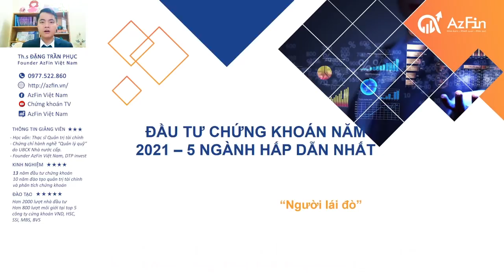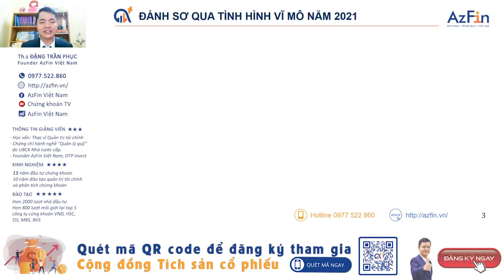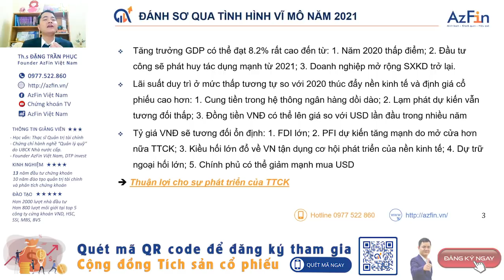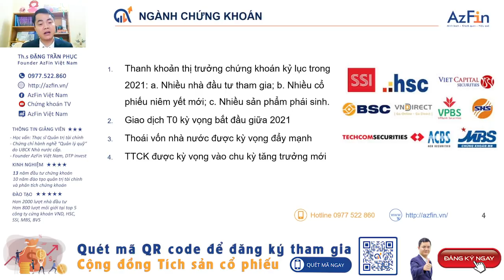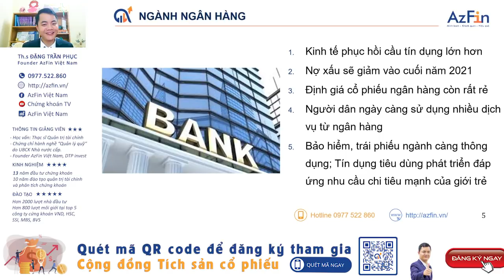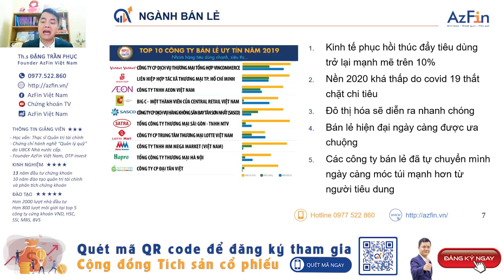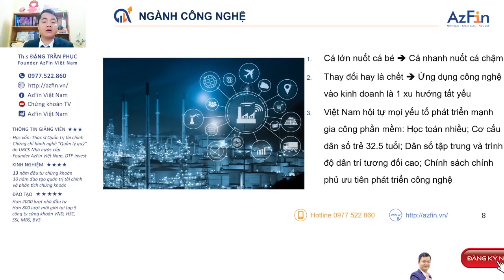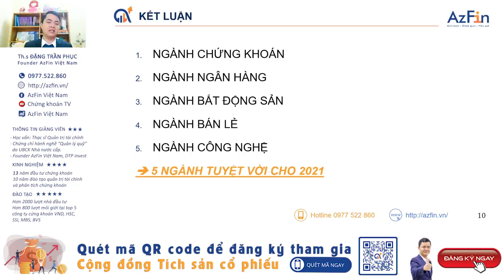ĐẦU TƯ CHỨNG KHOÁN NĂM 2021 (5 NGÀNH HẤP DẪN NHẤT) | AzFin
Năm 2020 kết thúc là một năm thành công với nhà đầu tư chứng khoán Việt Nam trong bối cảnh dịch bệnh Covid19 lan rộng trên toàn cầu, nhiều nên kinh tế phải đóng cửa. Các cổ phiếu trong 5 ngành dưới đây mà AzFin đã phân tích hồi 20/10/2019 cho năm 2020 đều mang đến những hiệu quả đầu tư cao cho nhà đầu tư chứng khoán trên thị trường
1. Ngành Bán lẻ
2. Ngành ngân hàng
3. Ngành nước sạch
4. Ngành Công nghệ
5. Ngành Xây dựng

Đặc biệt nhà đầu tư chứng khoán F0 trong năm 2020 đã gặt hái được những kết quả bất ngời, thắng lớn.
Vậy liệu năm 2021 đà tăng trưởng sôi động của thị trường chứng khoán Việt Nam có được lặp lại. Và những cổ phiếu, những ngành nào sẽ hấp dẫn để đầu tư trong năm 2021. Tất cả sẽ được AzFin bật mí trong video này

✅ Đặc biệt ngày 17/01/2020 AzFin Việt Nam sẽ tổ chức hội thảo Offline với chú đề "Chiến lược đầu tư 2021" tại Hà Nội. Mời quý vị đăng ký ngay tại đây để sở hữu 1 trong những vé đầu tiên tham dự sự kiện

👉 ĐĂNG KÝ KHÓA HỌC "ĐỌC VỊ CỔ PHIẾU" DÀNH CHO NHÀ ĐẦU TƯ CHỨNG KHOÁN MỚI CÓ THỂ TỰ TIN ĐẦU TƯ BỀN VỮNG TRÊN THỊ TRƯỜNG
✅ Được TRẢI NGHIỆM MIỄN PHÍ 2 buổi đầu khóa

👉 ĐĂNG KÝ THAM GIA NGAY Cộng đồng Tích sản cổ phiếu tại link sau